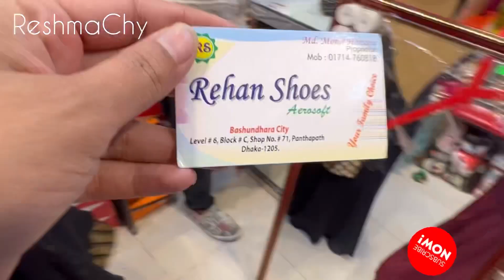বসুন্ধরা শপিং মল । Vlog-104 | আজকে আমরা কি কি কিনলাম দেখুন ভিডিওতে